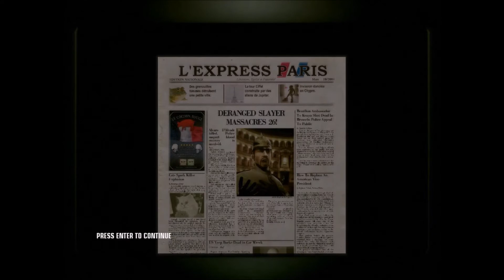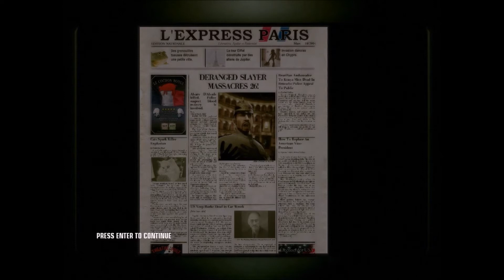Curtain Call:Lets play Hitman Blood Money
sorry for the long video! didnt realise how long it wasbut hope you enjoy it anyway!